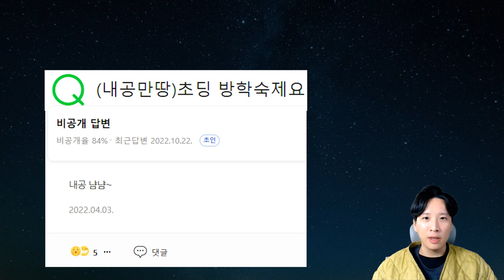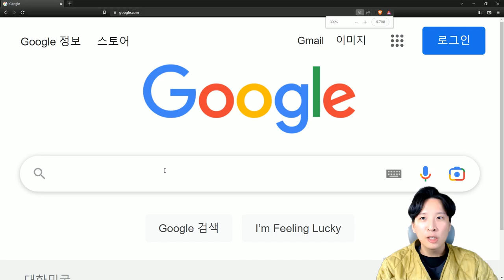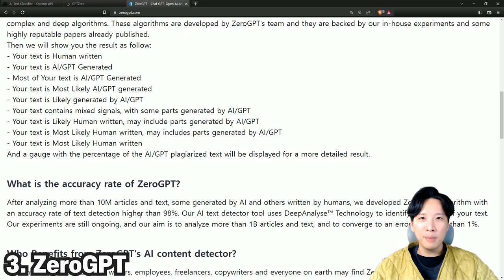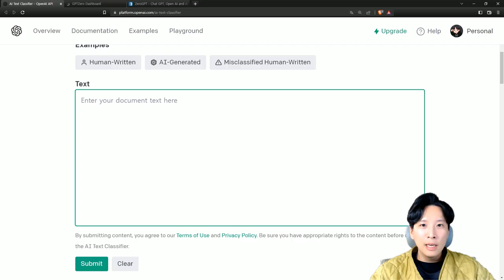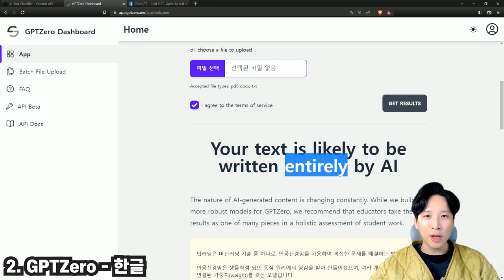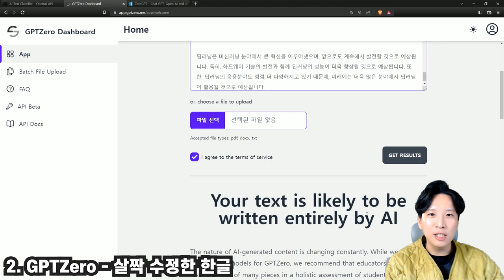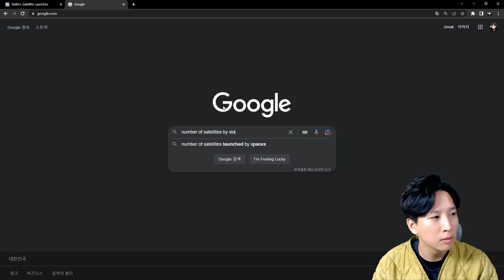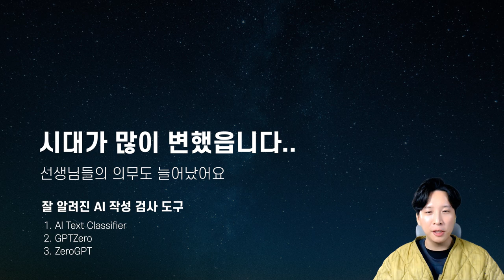😈ChatGPT 대필 여부 5초만에 확인하는 방법.. 😈선생님들 필수 시청 - ZeroGPT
요즘 학생들이 ChatGPT로 숙제나 에세이등을 작성하여 제출하는 일이 많아지고 있는데 이 영상에서는 작성된 텍스트가 인공지능을 통해 작성 되었는지 확인할 수 있는 방법에 대해 이야기 합니다.

영상 내 소개된 사이트는 다음과 같습니다

00:00 입학 축하
00:30 선생님들의 고민
00:45 ChatGPT의 활약
01:30 시연 시작
02:23 1. AI Text Classifier
03:04 2. GPTZero
03:17 3. ZeroGPT
03:53 1. AI Text Classifier - 영문 테스트
04:08 2. GPTZero - 영문 테스트
04:31 살짝 바꾼 영문
05:23 한글 테스트
05:43 1. AI Text Classifier - 한글 테스트
06:40 4:08 2. GPTZero - 한글 테스트
07:06 살짝 바꾼 한글
08:44 ChatGPT 사용 방지 방법
10:58 마무리